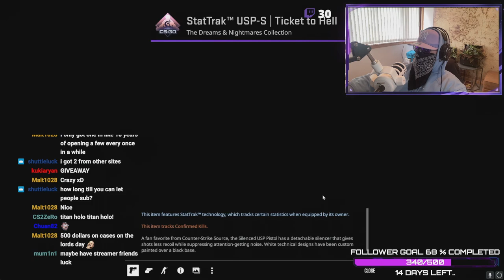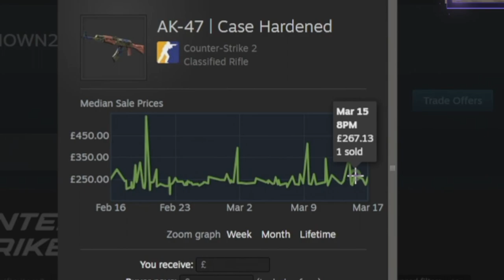EPIC CASE BATTLE!!! Ft Lemi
SkinsMonkey Code - UNO

SET_UP

MAIN PC
PROCESSOR - I5-13400F 10 CORE
MOTHERBOARD - ASUS PRIME H610-A
GPU - NVIDIA RTX 3060 Ti
RAM - 32GB VENGENCE DDR4

CAPTURE PC
IMAC M1 8GB